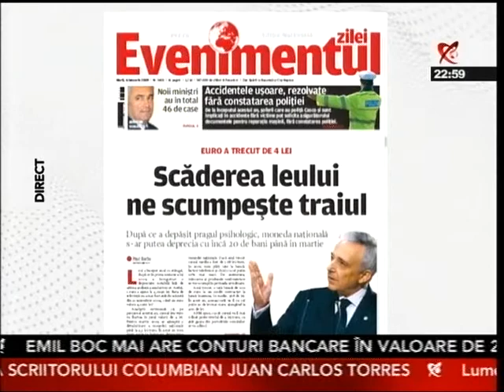Silviu Prigoana la Editie Speciala 7 (05-01-09)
Silviu Prigoana Realitatea TV